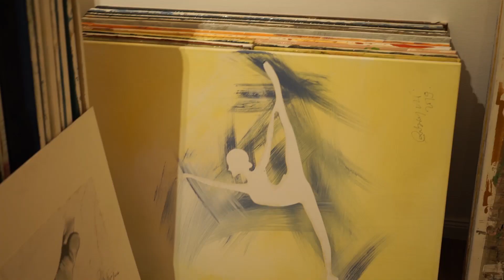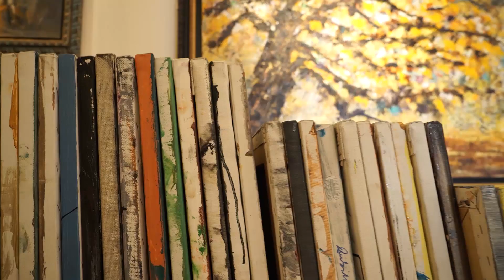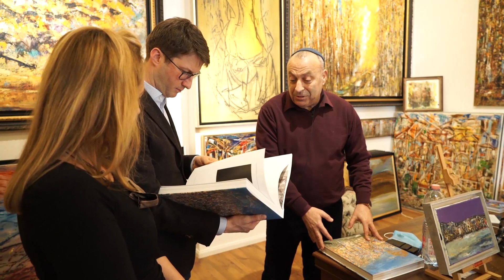Hetiszakasz - Ki Tiszá (2Mózes 30:11–34:35.) פָּרָשָׁת כִּי תִשָֹּא